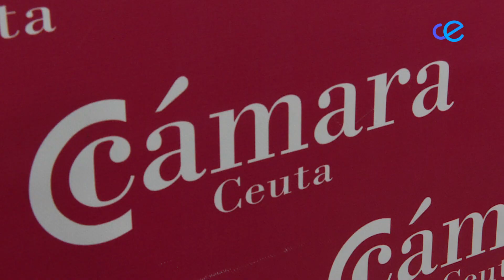Cerca de 900.000 euros para la puesta en marcha de programas de formación y empleo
Presidente y consejeros han autorizado un convenio con la Cámara de Comercio para la puesta en marcha de nuevos programas de formación y empleo. La consejera Chandiramani ha llevado esta propuesta a la reunión del Consejo de Gobierno.